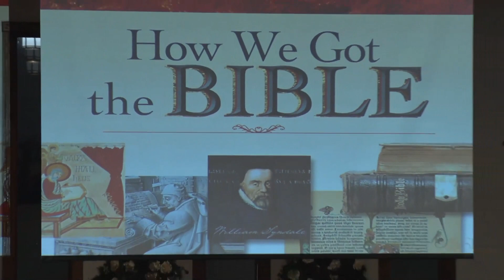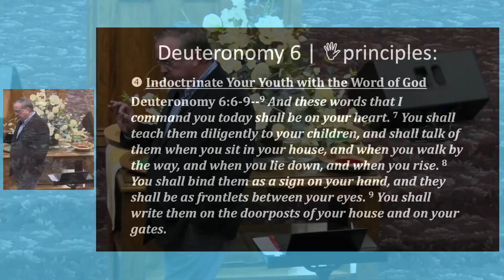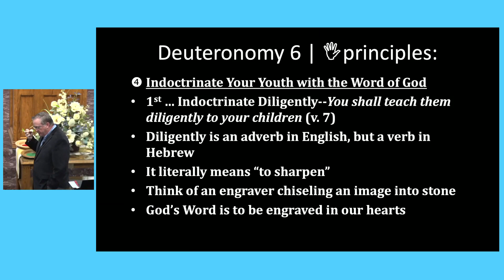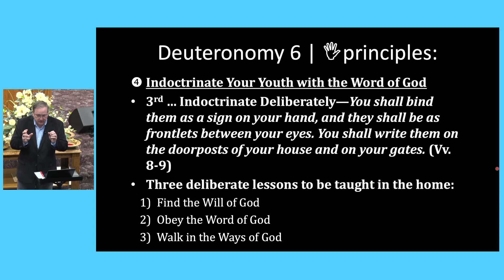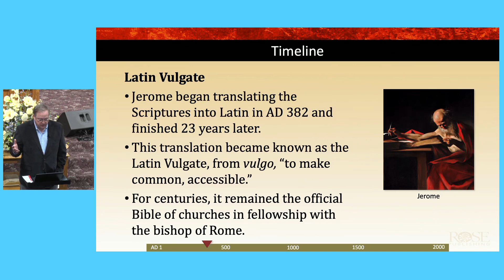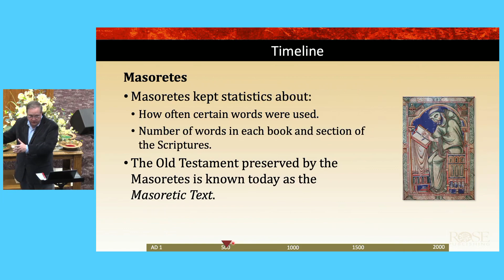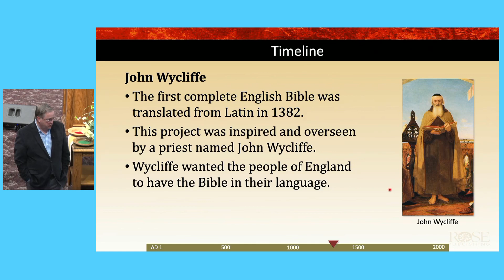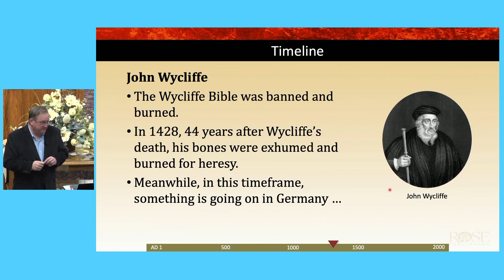How We Got The Bible Part III - Bro. Alan Dodson